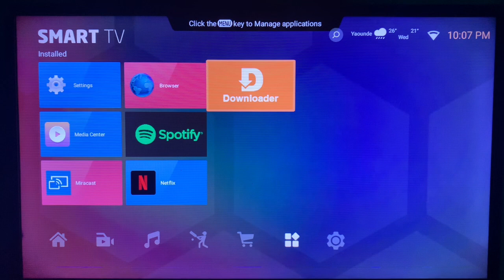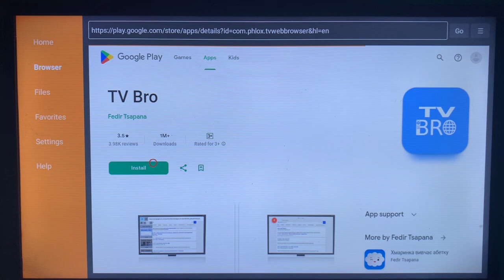How to Install TV Bro App On ANY Smart TV Without Play Store 2025 (Super Easy)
In this tutorial, I will show you How to Install TV Bro On Smart TV Without Play Store 2024 . If you have been struggling to TV Bro Browser on Your Smart TV, this video is for you.